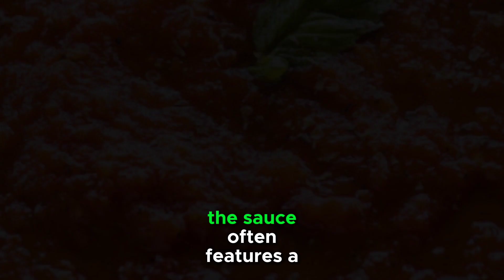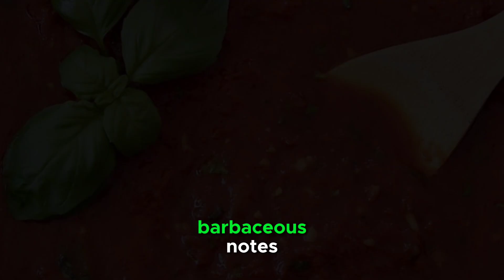Ketchup vs. Marinara Sauce: Contrasting Condiments in Culinary Culture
Dive into the flavorful world of condiments with our article, "Ketchup vs. Marinara Sauce: Contrasting Condiments in Culinary Culture." Discover the unique characteristics and culinary applications of these tomato-based delights. Explore the sweet and tangy allure of ketchup, perfect for burgers and fries, and then venture into the rich and herb-infused universe of marinara sauce, a cornerstone of Italian cuisine. This comparison delves into their ingredients, textures, and the diverse ways they enhance various dishes. Whether you're a seasoned food enthusiast or just beginning to explore the culinary landscape, this article provides insight into the versatile roles ketchup and marinara sauce play in the world of food.

Thankyou Everyone..